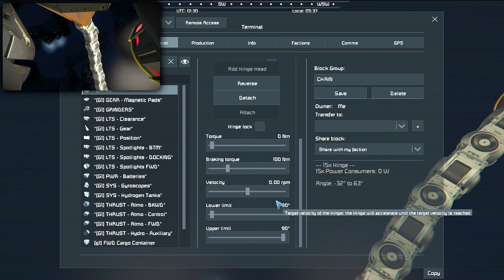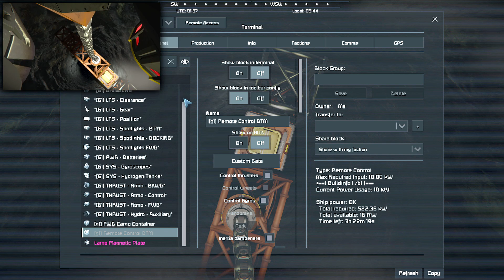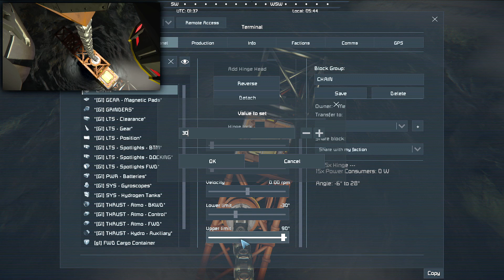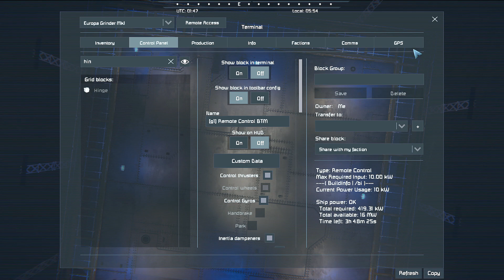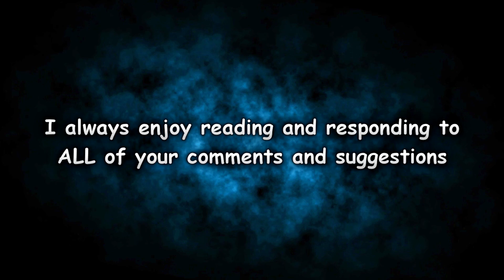Space Engineers Survival - S07E14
Space Engineers Survival Series (SESS)
Season Seven
Episode 14 : Chained

THIS EPISODE:
It's a long episode even though I time-lapsed a lot of the tedious grinding stuff... but it'll give you a sense of what I was feeling during this task: endless slog!

I successfully grind away the huge Reaver ship and discover the crash site of the drone I had lost control of in the first few seconds of the Reaver attack!  Then I devise a plan to build a magnetic plate suspended from the mining ship with a chain of hinges to pull the mine piston assembly from the deep bore to grind it away safely.

SERIES OVERVIEW:
ALL settings, except welding and grinding speeds and inventory size, are 3X realistic because of the length of "realistic time" required to process some ores and components.  I have disabled the "Unknown Signals" as well.

Most cinematic and spectator scenes are typically recorded by a second PC connected to either the integrated (Steam) or a dedicated multiplayer server.

Sit back, and enjoy... I hope!